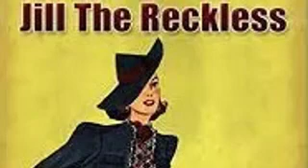P. G. Wodehouse - Jill The Reckless (16/21) Mr. Goble Plays With Fate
JILL THE RECKLESS.
Jill had money, Jill was engaged to be married to Sir Derek Underhill. Suddenly Jill becomes penniless, and she is no longer engaged. With a smile, in which there is just a tinge of recklessness, she refuses to be beaten and turns to face the world. Instead she went to New York and became a member of the chorus of "The Rose of America," and Mr. Wodehouse is enabled to lift the curtain of the musical comedy world.

AUTHOR BIOGRAPHY.
Sir Pelham Grenville Wodehouse, KBE (1881 – February 14, 1975) was an English humorist, whose body of work includes novels, short stories, plays, poems, song lyrics, and numerous pieces of journalism. He enjoyed enormous popular success during a career that lasted more than seventy years and his many writings continue to be widely read. Despite the political and social upheavals that occurred during his life, much of which was spent in France and the United States, Wodehouse's main canvas remained that of a pre- and post-World War I English upper-class society, reflecting his birth, education and youthful writing career. An acknowledged master of English prose, Wodehouse has been admired both by contemporaries such as Hilaire Belloc, Evelyn Waugh and Rudyard Kipling and by modern writers such as Stephen Fry, Christopher Hitchens, Douglas Adams and John Le Carré.

Best known today for the Jeeves and Blandings Castle novels and short stories, Wodehouse was also a playwright and lyricist who was part author and writer of fifteen plays and of two hundred and fifty lyrics for some thirty musical comedies, many of them produced in collaboration with Jerome Kern and Guy Bolton. He worked with Cole Porter on the musical Anything Goes (1934), wrote the lyrics for the hit song "Bill" in Kern's Show Boat (1927), wrote lyrics to Sigmund Romberg's music for the Gershwin – Romberg musical Rosalie (1928) and collaborated with Rudolf Friml on a musical version of The Three Musketeers (1928). He is in the Songwriters Hall of Fame. Wodehouse spent the last decades of his life in the United States, becoming an American citizen in 1955, because of controversy that arose after he made five radio broadcasts from Germany during World War II, where he had been interned by the Germans for a year. Speculation after the broadcasts led to allegations of collaboration and treason. Some libraries banned his books. Although an MI5 investigation later cleared him of any such crimes, he never returned to England.

Wodehouse, called "Plum" (abbreviating "Pelham") by most family and friends, was born prematurely to Eleanor Wodehouse (née Deane; daughter of John Bathurst Deane) at 1 Vale Place, Epsom Road, Guildford, while she was visiting from Hong Kong. He was baptised at St. Nicolas' Church, Guildford. His aunt Mary Deane was the author of the novel Mr. Zinzan of Bath; or, Seen in an Old Mirror. His father, Henry Ernest Wodehouse (1845–1929), was a British judge in Hong Kong. The Wodehouse family had been settled in Norfolk for many centuries. Wodehouse's great grandfather The Reverend Philip Wodehouse was the second son of Sir Armine Wodehouse, 5th Baronet, whose eldest son John Wodehouse, 1st Baron Wodehouse, was the ancestor of the Earls of Kimberley. His godfather was Pelham von Donop, after whom he was named. Although Wodehouse and his novels are considered quintessentially English, from 1914 onward he split his time between Britain and the United States. In 1934, he took up residence in France, to avoid double taxation on his earnings by the tax authorities in Britain and the U.S.

Wodehouse's characters, however, were not always popular with the establishment, notably the foppish foolishness of Bertie Wooster. Papers released by the Public Record Office have disclosed that when Wodehouse was recommended in 1967 for the Order of the Companions of Honour, Sir Patrick Dean, the British ambassador in Washington, argued that it "would also give currency to a Bertie Wooster image of the British character which we are doing our best to eradicate." Wodehouse's characters are of ten eccentric, with peculiar attachments, such as to pigs (Lord Emsworth), newts (Gussie Fink-Nottle), antique silver (Wooster's Uncle Tom Travers), golf collectibles (numerous characters) or socks (Archibald Mulliner).